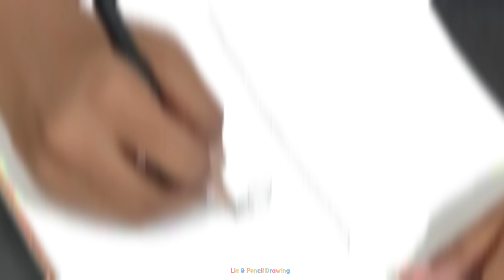Pencil Drawing Pencil Shading for Kids Pencil Drawing Sketch8